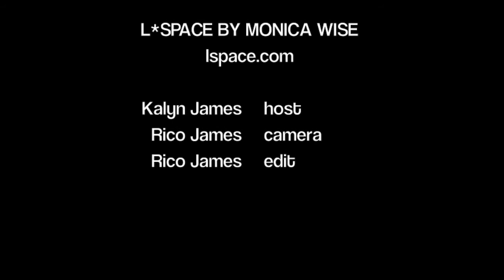FASHION STYLE MIAMI-SWIM WEEK PART 3/L*SPACE BY MONICA WISE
Host Kalyn James goes backstage to speak to designer Monica Wise about L*SPACE 2015 runway show at Mercedes Benz Fashion Week Swim.